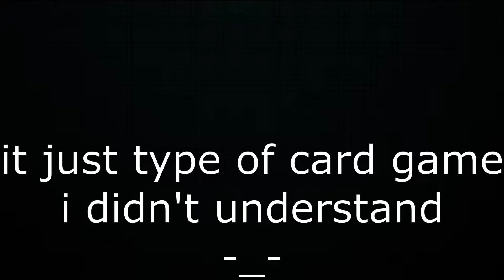The sword and magic world Welcome to [THE WITCHER 3:WILD HUNT #1]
IF YOU WANT MY GAMING